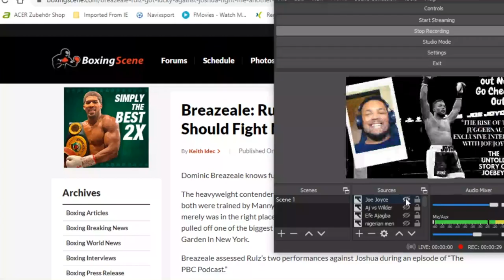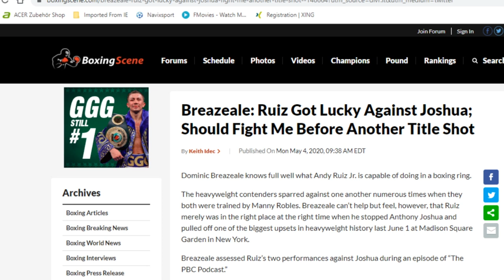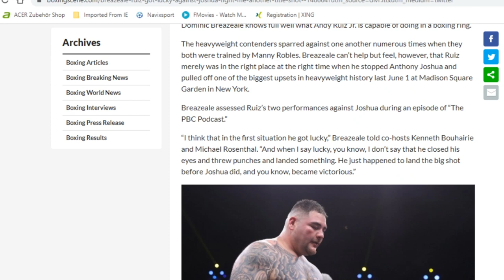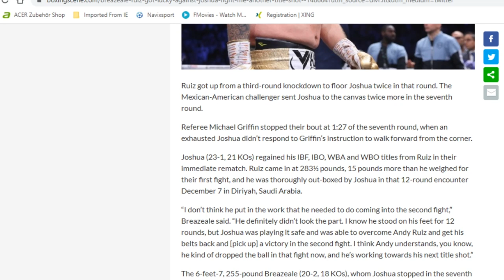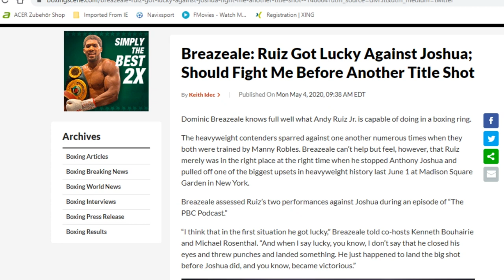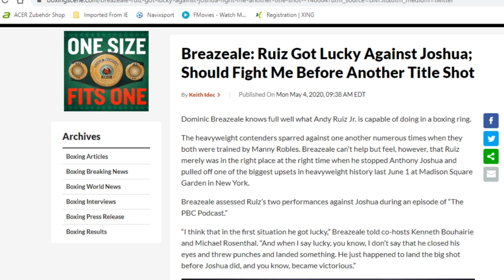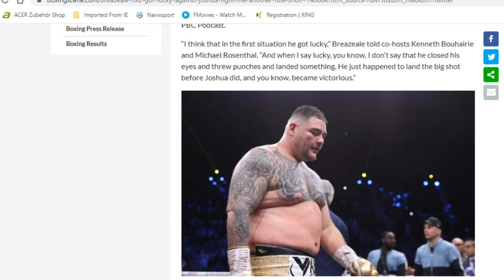"ANDY RUIZ JR GOT LUCKY AGAINST ANTHONY JOSHUA IN THEIR FIRST FIGHT" SAYS DOMINIC BREAZEALE